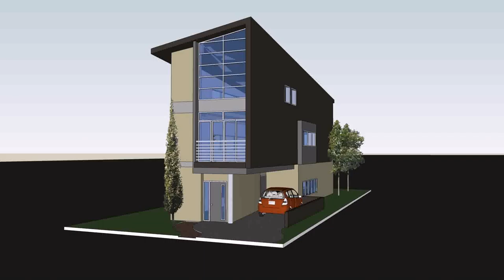Small House Design With Three Bedrooms (see description) (see description)